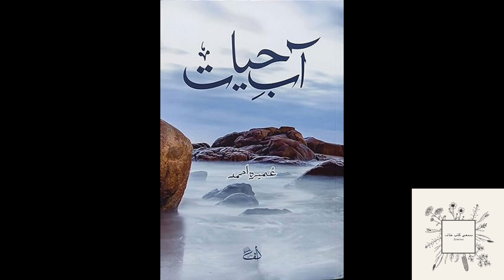Aab-e-Hayat (Peer-e-Kamil #2) /آبِ حیات by Umera Ahmed - Part 37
This is the second part to Umera Ahmed's most famous book, Peer-e-Kamil.
Are you excited to know whether they lived happily ever after or not?
Get ready to read more about Salar and Imama's life.